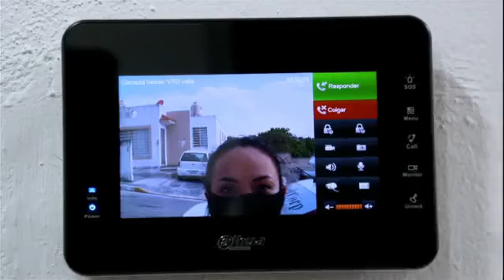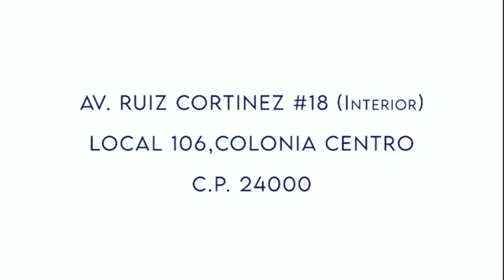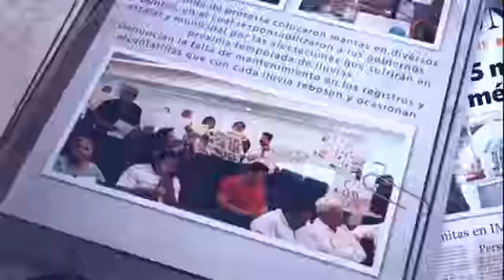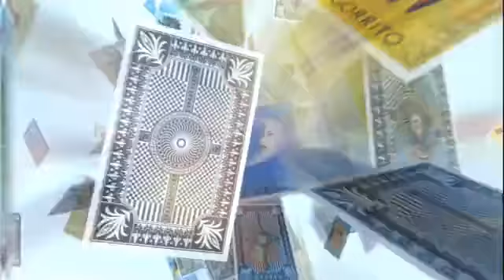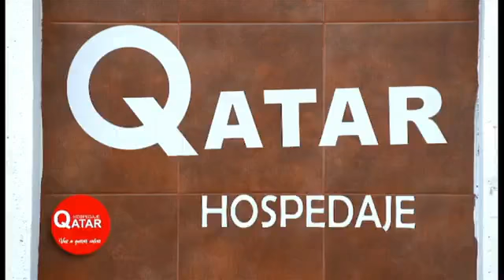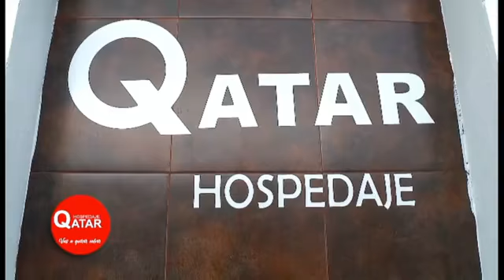HOMERUN CON TELEMAR 31 DE AGOSTO